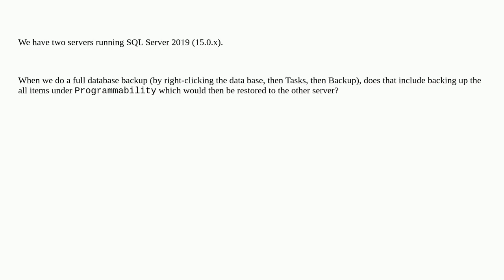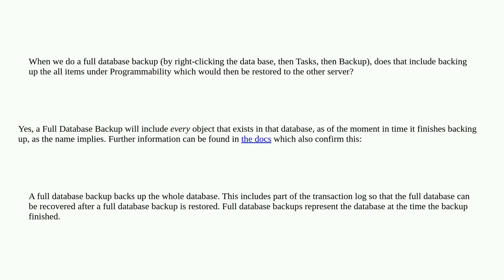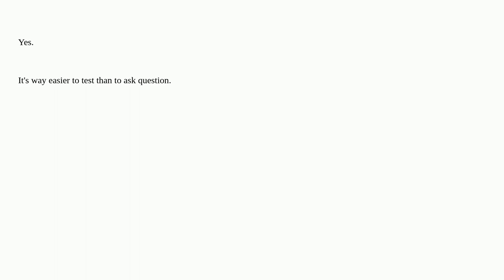Dba: Are SQL Server stored procedures backed up by default?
Are SQL Server stored procedures backed up by default?

A special thanks goes out to the community

  backup stored-procedures restore sql-server